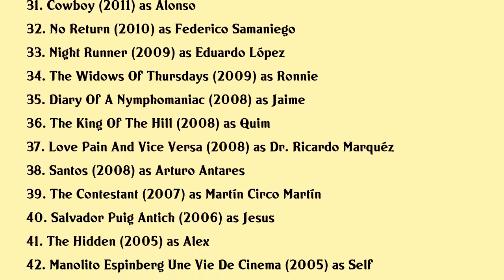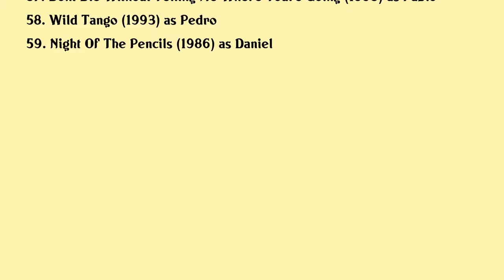Leonardo Sbaraglia Movies list Leonardo Sbaraglia| Filmography of Leonardo Sbaraglia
Leonardo Sbaraglia Full Movies List Filmography of Leonardo Sbaraglia

Latest movies of Leonardo Sbaraglia are:

1. Hoy Se Arregla El Mundo
2. 11247
3. Almost In Love
4. Alegria
5. Wasp Network
6. La Peste Del Insomnio
7. Unknown Origins
8. Offering To The Storm
9. El Futuro Es Un Angel Y Una Sonrisa
10. Pain And Glory
11. The Legacy Of The Bones
12. The Uncovering
13. The Accused
14. The Lost Brother
15. Black Snow
16. The Silence Of The Sky
17. At The End Of The Tunnel
18. Dont Forget About Me
19. Tiger Blood In Mouth
20. Wild Tales

Complete list of movies acted by Leonardo Sbaraglia are in this video.

Please Comment down your favorite movie of Leonardo Sbaraglia